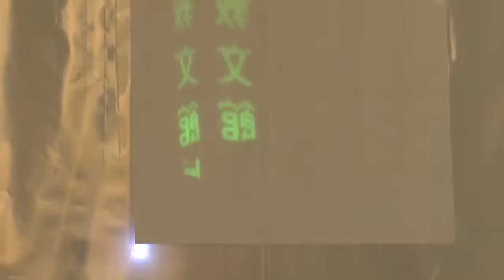[DNA] Exposition DNAP 2017 - Cité des Arts - Bayonne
[Re-Upload] Du 1er au 8 juin, avec pour commissaire Marie CANTOS, les étudiants de la nouvelle promotion du Diplôme National d’Arts Plastiques de L’École Supérieure d’Art des Rocailles ont présenté l’aboutissement de trois années de recherches et d’expérimentations.